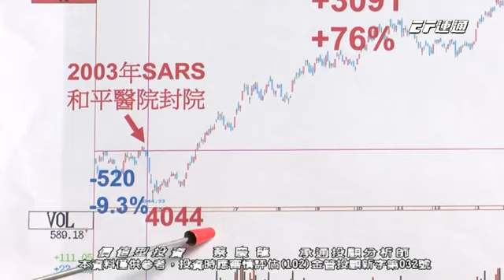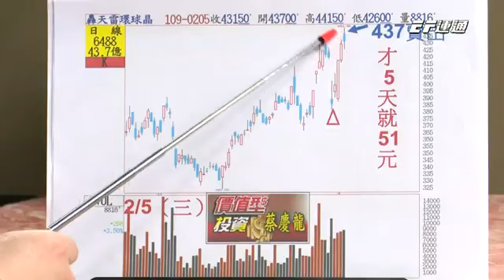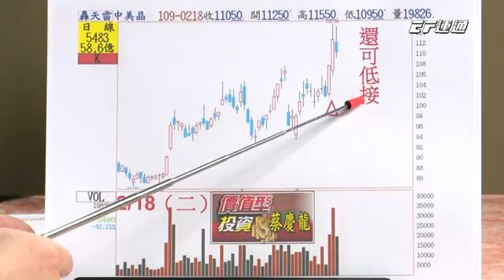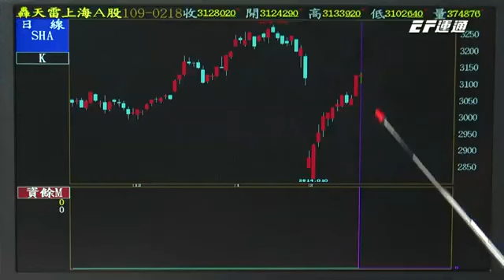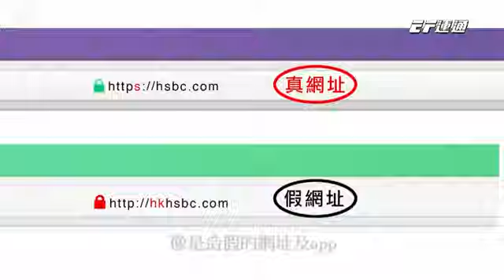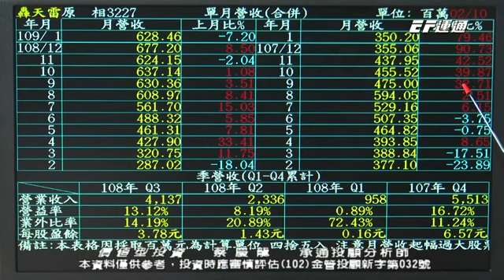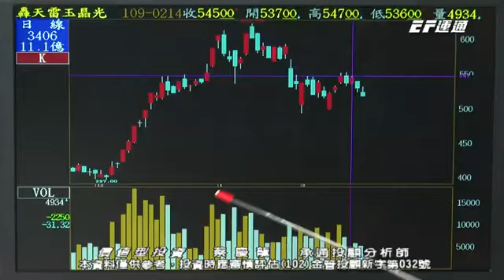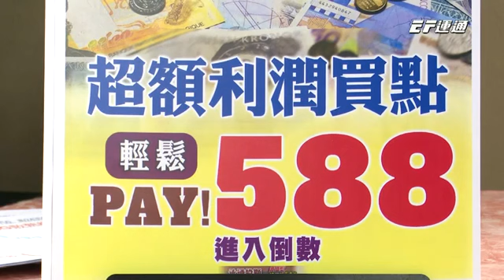20200218 1600 蔡慶龍 價值型投資